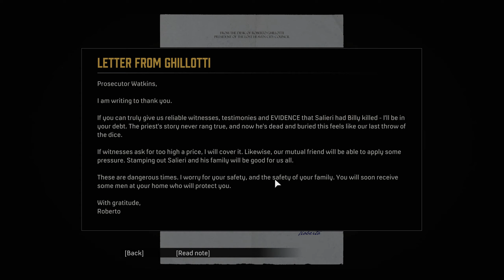Mafia Definitive Edition Walkthrough Part 9 - The Uninvited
Chapter 11 - Visiting Rich People

Set within the fictional city of Lost Heaven, Illinois (based on Chicago) during the 1930s, the story follows the rise and fall of a Lost Heaven Sicilian-American mobster, Tommy Angelo within the Salieri crime family. Alongside the story mode, players can also explore the city in an open world mode, which features side missions and the ability to find secrets at their own leisure. The remake brought with it several improvements to the original's story and gameplay, including a rebuilt setting, enhanced mission dynamics, and the introduction of motorcycles to the series. While most of the veteran Czech Mafia voice cast returned for the new installment, the English voices were recast. In addition, developers created an original score for the remake.

The game was released for Microsoft Windows, PlayStation 4 and Xbox One on 25 September 2020, both individually and as part of the Mafia: Trilogy pack, which also includes a remastered version of the second game and a version of the third game comprised with its additional story packs. Upon release, it received generally favorable reviews from critics, with praise for revitalizing the story, performances, and graphics, yet faced some criticism over its animations.